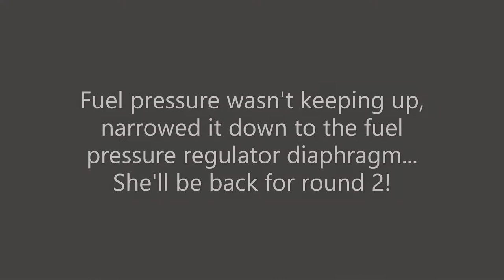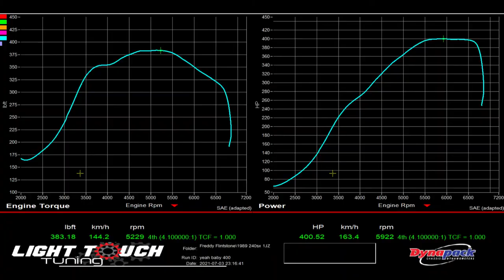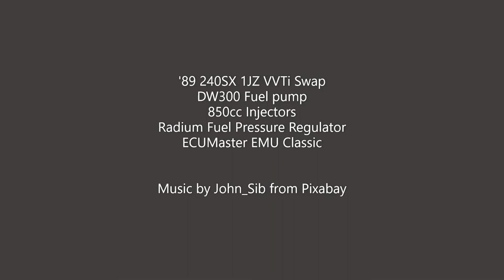Freddy Flintstones 1JZ Swapped 240sx!!!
'89 240SX 1JZ VVTi Swap
DW300 Fuel pump
850cc Injectors
Radium Fuel Pressure Regulator
ECUMaster EMU Classic